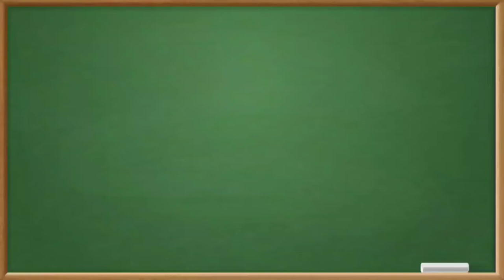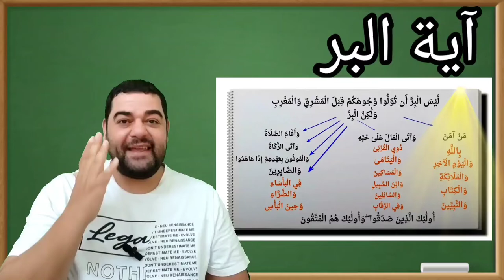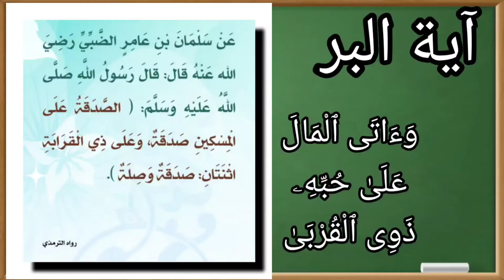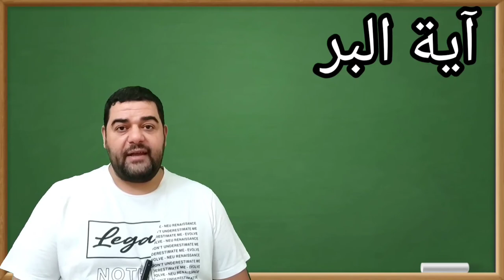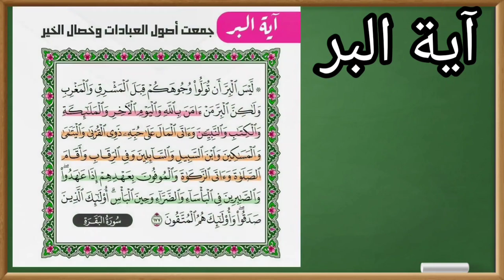تابع تفسير سورة البقرة ١٧٧:وآتى المال على حبه ذوي القربى واليتامى والمساكين......وآتى الزكاة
وَءَاتَى ٱلْمَالَ عَلَىٰ حُبِّهِۦ ذَوِى ٱلْقُرْبَىٰ وَٱلْيَتَٰمَىٰ وَٱلْمَسَٰكِينَ وَٱبْنَ ٱلسَّبِيلِ وَٱلسَّآئِلِينَ وَفِى ٱلرِّقَابِ وَأَقَامَ ٱلصَّلَوٰةَ وَءَاتَى ٱلزَّكَوٰةَ

وأعطى المال تطوُّعًا -مع شدة حبه- ذوي القربى، واليتامى المحتاجين الذين مات آباؤهم وهم دون سن البلوغ، والمساكين الذين أرهقهم الفقر، والمسافرين المحتاجين الذين بَعُدوا عن أهلهم ومالهم، والسائلين الذين اضطروا إلى السؤال لشدة حاجتهم، وأنفق في تحرير الرقيق والأسرى، وأقام الصلاة، وأدى الزكاة المفروضة.